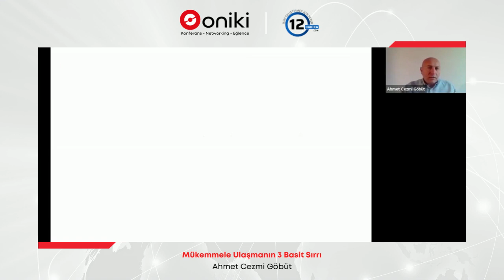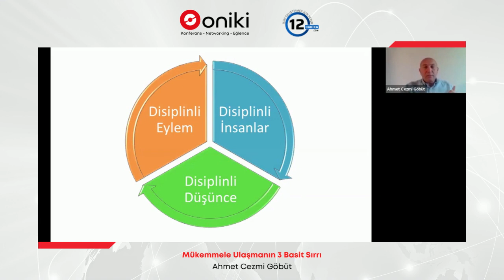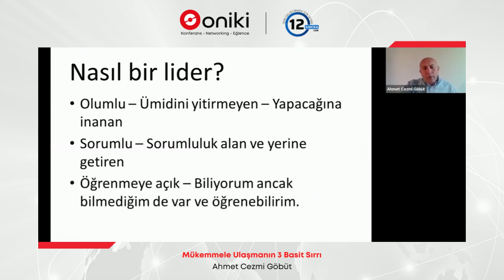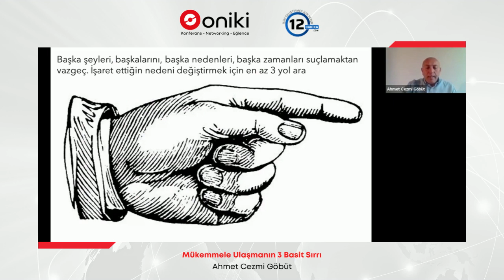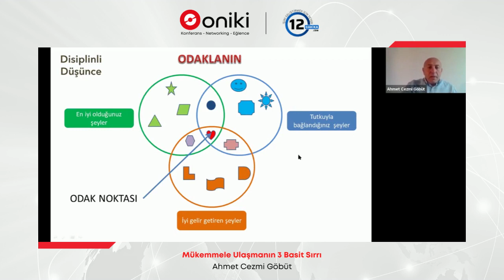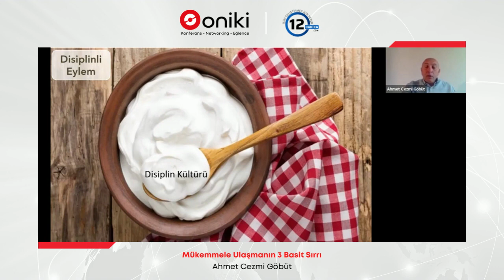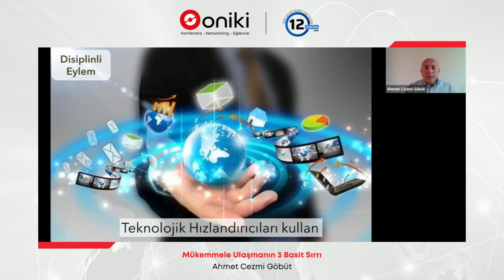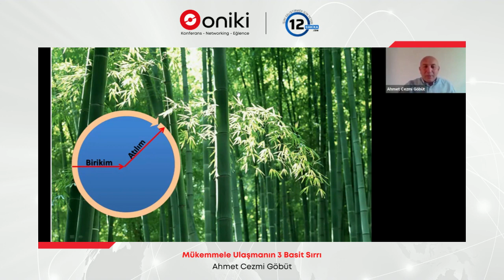Mükemmele Ulaşmanın 3 Basit Sırrı 🤫 | Ahmet Cezmi Göbüt | 12 Dakika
Başarılı olmanın, disiplinli çalışmanın ve bir gün mükemmele erişmenin yollarını merak edenler buraya! Valorem Team Kurucu Ortağı Ahmet Cezmi Göbüt, mükemmele ulaşmanın 3 basit sırrını örneklerle anlatıyor. İyi seyirler! 🤩

Bölüm Özeti:

00:00 | Mükemmele Ulaşmanın 3 Basit Sırrı 🤫
01:00 | Sürdürülebilir bir başarıya sahip olmanın sırları nedir? 🏆
05:22 | Disiplinli eylem nedir? 🏃
08:10 | "Yıllarca çalışsanız da bir gün atılım zamanı gelecek." 🔨
10:44 | "Yapmanız gereken şey, ne yapacağınızı bilmek." 🔍

▸ Oniki, geliştirdiği teknolojisi ve hazırladığı yenilikçi konsepti ile iş dünyasında sıklıkla yapılmakta olan fiziki ya da online konferansları, hem katılımcılar hem de sponsor firmalar adına daha verimli ve eğlenceli hale getiren bir platformdur. 👔

▸ Etkinliklerimizden haberdar olmak için, adresinden bültenimize üye olabilirsiniz.